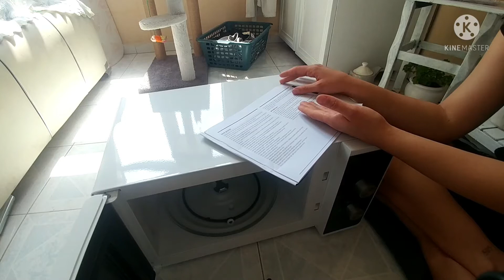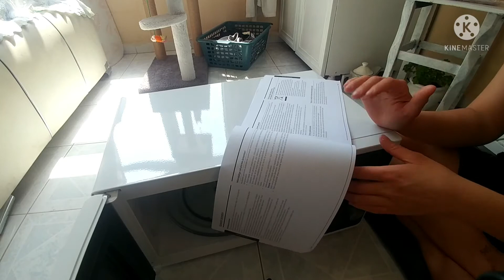Kısa Kesitler #3 Kardeşim Kutu Açılımı Yapıyor | Samsung Mikrodalga Fırın Kutu Açımı ~ a101'den 600₺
Merhaba. Bu videoyu mayıs ayında çektik. O tarihlere yakın montajını bitirdim. Fakat kullandığım düzenleme programının kullanım süresi dolduğu için videoyu çıkaramadan orada kaldı. Bugün ise bu videoyu yine de atmak istedim.
Önceden kullandığım programın ücretsiz versiyonundan dışarı çıkardım. Bu nedenle videonun yukarısında amblem var. Ve de video ne yazık ki hatalı kırpmalarla dolu. Bu konuda sizlerin beni bağışlayacağını uyumuyorum. Kendinize iyi bakın. İyi seyirler. ❤

BU VİDEODA SAMSUNG MİKRODALGA KUTU AÇILIMI VE DENEMESİ YAPILMIŞTIR.

ÜRÜN YERLEŞTİRME YOKTUR!

SAMSUNG
samsung mikrodalga
samsung mikrodalga fırın
samsung fırın
samsung mikrodalga kutu açılımı
samsung mikrodalga fırın kutu açılışı
samsung mikrodalga kutu açımı
samsung mikrodalga fırın kutu açımı
samsung mikrodalga fırın kutu açılımı
samsung mikrodalga kutu açılışı
samsung mikrodalga a101 fırın inceleme
inceleme
kutu açılışı
samsung mikrodalga fırın inceleme
a101 samsung mikrodalga kutu açılışı ve inceleme
a101 mikrodalga
a101 mikrodalga fırın
a101 mikrodalga fırın nasıl
a101 samsung mikrodalga fırın nasıl
a101 samsung mikrodalga fırın 600 tl
a101 samsung mikrodalga 600tl
a101 fırın
mikrodalga denemesi
mikrodalga açılımı
kız kardeşim ile video
kız kardeş videoları
kız kardeşler
kız kardeşim kutu açılımı yapacak
kardeşim ile video youtube
kardeşim ile video
kardeşim ile alışveriş
kardeşim
kedim
şapşal kedim
kedim fırının içine girdi
ve baktı
bir şey olmadı
çok şapşal bir kedi
bunlar sadece etiket
bunlara bakma
bunlar arama motorunda işe yarar
kedim
mikrodalga
samsung mikrodalga nasıl
samsung microwave Oven
SAMSUNG Microwave Oven
a101 de
a101
600 lira
mikrodalga 600 liraya
a101deki mikrodalga nasıl
a101deki mikrodalga samsung
a101deki mikrodalga 600 liraya